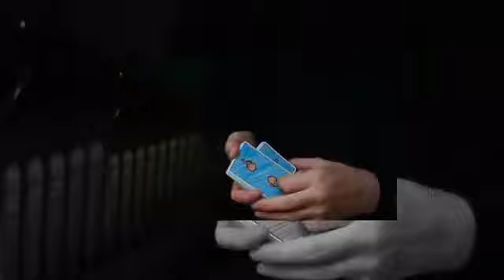F*ck You Playing cards